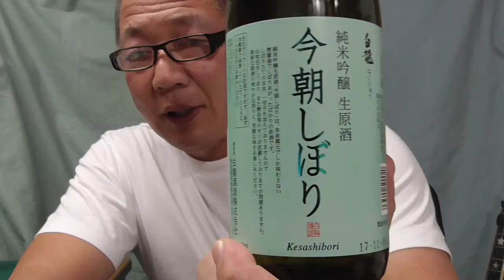新潟の酒今年一番に搾られた新酒入荷白龍今朝しぼり純米生原酒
当店では今年初めての酒、第一号の酒、新酒が入荷します。
新潟白龍今朝しぼり純米吟醸生原酒です。
キリッと一直線、そんな酒が11月9日に入ってきます。
お楽しみに。